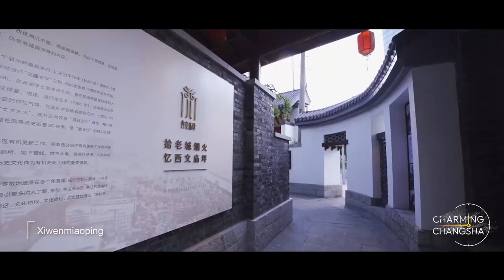【发现新长沙】一分钟读长沙：老街千年 烟火人间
长沙吸引人的，除了层出不穷的网红元素，更有最抚凡人心的烟火人间。 长沙规划建设6.4公里历史文化步道，由北往南，串连起从西园北里，到潮宗街、太平街、坡子街、白果园、化龙池、都正街、西文庙坪、再到一师范等一颗颗“历史遗珠”，让整个老城区成为一个可视、可达、可读、可游的“幸福慢城”。